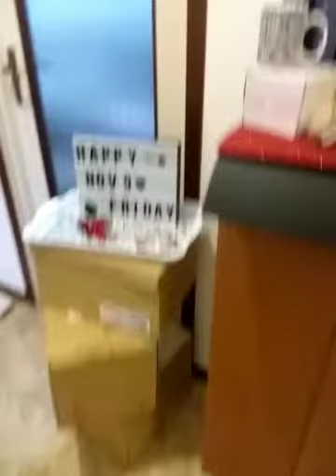Pacchi Avon Camapagna 12tris Novembre 2018